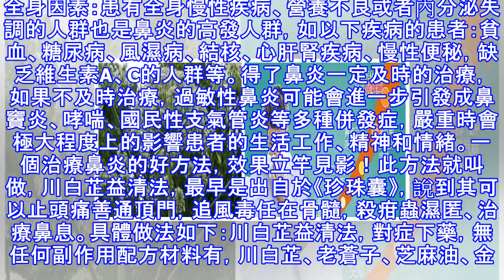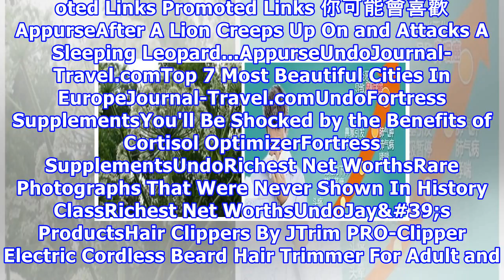鼻炎，不要命，但絕不是小病，1個不值錢的野草，5分鐘搞定鼻炎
鼻炎，不要命，但絕不是小病，1個不值錢的野草，5分鐘搞定鼻炎 秋冬季節早上氣溫一般都比較低，有些人早上起床的時候就會連續的打噴嚏，或者是流清鼻涕，還有的就是鼻子被塞住。很多人就會有疑問，我到底是感冒了還是過敏性鼻炎呢？那麼接下來，我就來給大家講解一下過敏性鼻炎和感冒的區別，大家自己判斷一下自身的症狀。一、持續時間：鼻子過敏可持續星期到數月時間不等，通常要等過敏原消除以後，症狀才會消失。感冒一般持續7到10天左右。二、伴隨症狀：鼻子過敏可有耳朵、眼睛、喉嚨發癢的症狀，有事會頭痛、失眠等。感冒則會伴隨發燒，疲倦渾水、全身不適等。三、鼻涕類型鼻子過敏 鼻涕清澈、稀薄、呈水樣狀。感冒鼻涕的顏色和性質因...